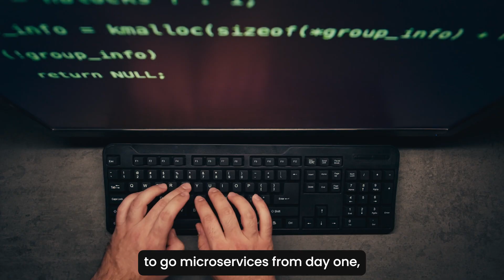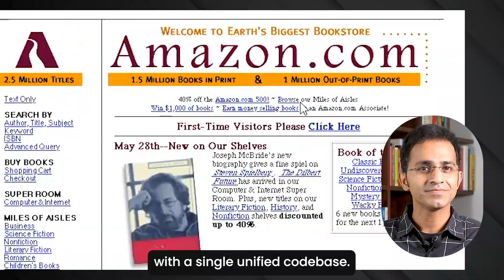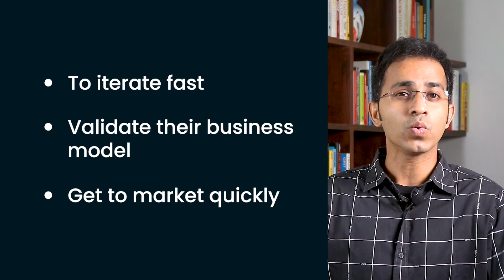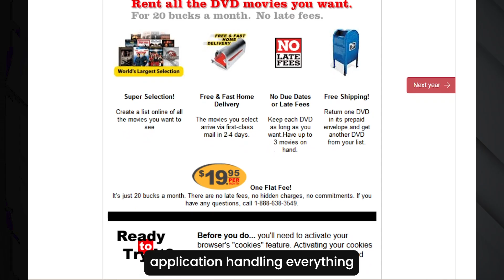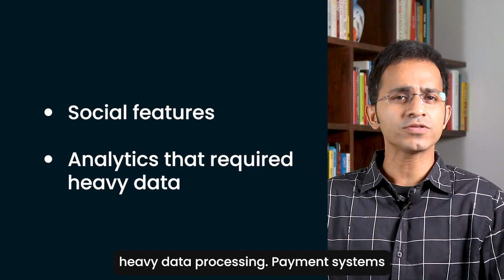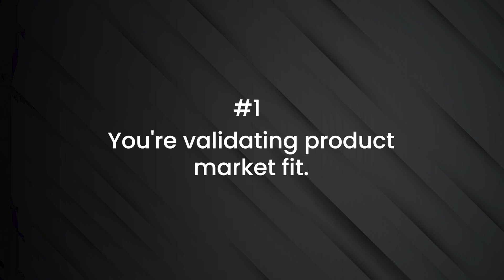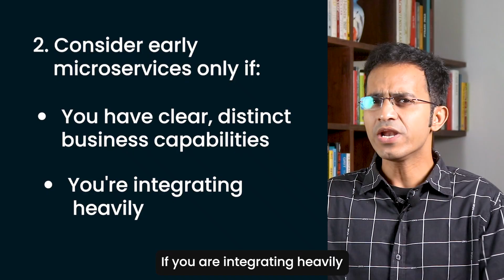Why Netflix, Spotify, and Amazon Started as Monoliths (And When You Should Too)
In this video:
In this deep-dive, I’ll share why the world’s biggest tech giants — Netflix, Spotify, and Amazon — all started as monoliths, not microservices. And why that decision might have been the smartest architectural move they ever made. Whether you’re building a SaaS product, leading a tech team, or planning your startup’s architecture — this video will help you understand when to start simple and when to scale smart.

Timestamps
0:00 Introduction
1:18 The Big Reveal — Why Giants Started Monolithic
2:03 Why Monoliths Win in the Beginning
2:59 Netflix’s Evolution from DVD to Streaming Giant
4:15 The Spotify Lesson — From Speed to Scale
5:10 When Monoliths Are Your Best Friend
5:56 The Modular Monolith Secret
6:54 Red Flags — When Not to Choose Monoliths
7:34 The Transition Strategy — From Monolith to Microservices
8:02 Practical Framework for Founders
8:54 Conclusion & Takeaways

About Me
I’m Swarnendu De, Co-founder of Innofied — a SaaS and AI development company — and AllRide Apps, a SaaS platform powering transport and mobility businesses worldwide.
With 17+ years in tech, I’ve helped startups and enterprises build and scale successful SaaS products. I also teach product development, SaaS strategy, and AI adoption to over 10,000 learners globally.